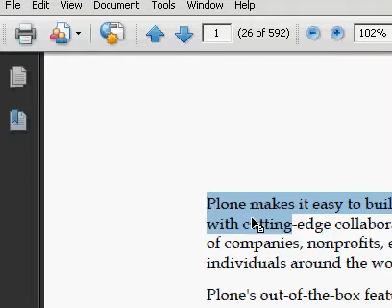How do I add annotations to an adobe pdf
I don't have to use Adobe reader... I'll use in any tool. I'm flexible on Linux and XP... how do I add annotations to a PDF document?